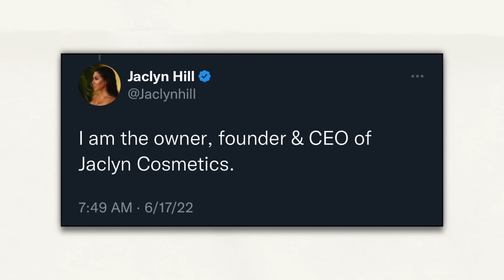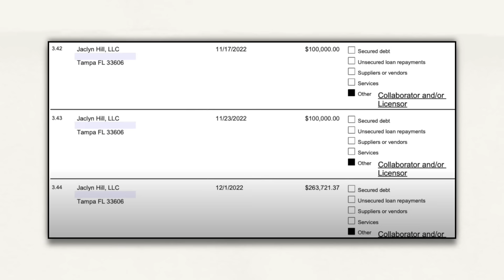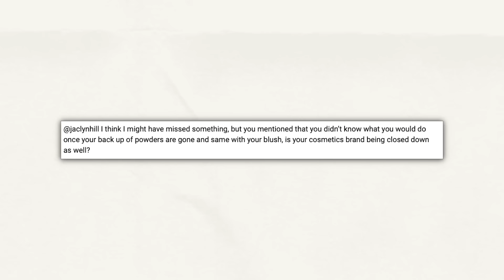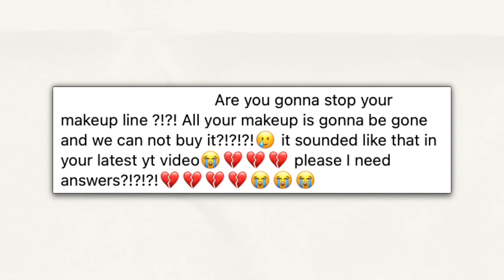JACLYN HILL IS DONE … and fans are confused